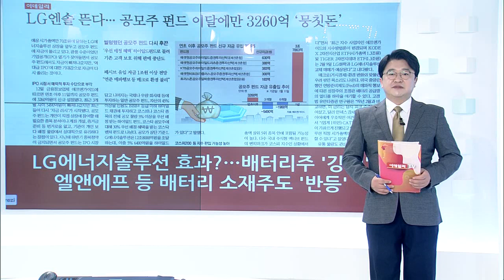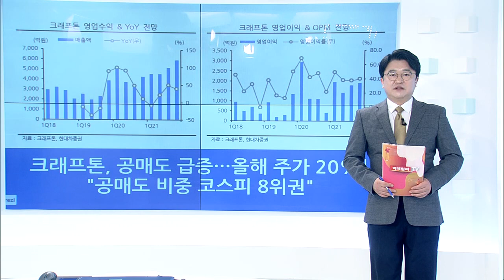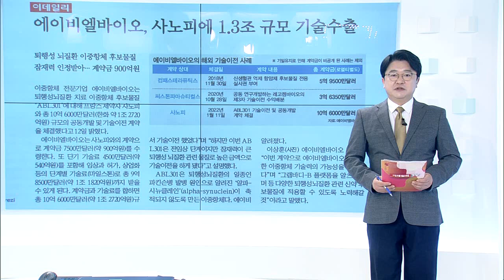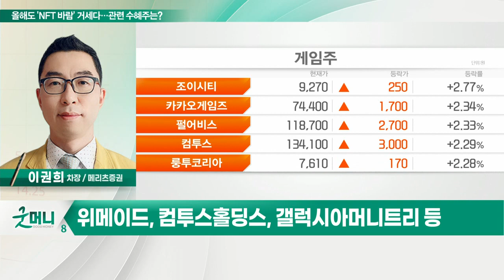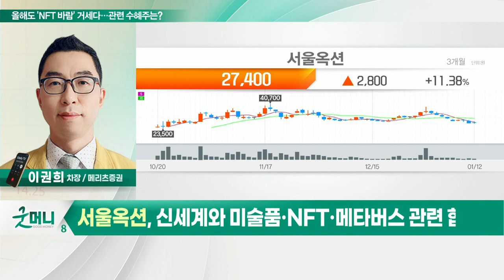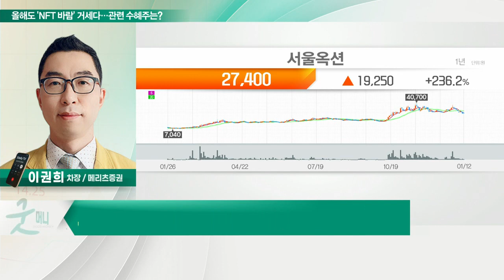서울옥션... 올해도 'NFT 바람' 거세다… 관련 수혜주는?_정성일의 투자 인사이트 (20220113)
- 규제 칼날에도 중국 내 NFT 열풍
- 게임, 비쥬얼아트, 웹툰, 메타버스 등 적용 확대
- NFT 확장성 무한… 게임·비주얼아트 영역 활발
- 위메이드, 컴투스홀딩스, 갤럭시아머니트리 등

- 미술품 경매 시장 활성화로 성장세
- 신세계와 미술품·NFT·메타버스 관련 협력
- 11월 오픈 플랫폼 '블랙랏' 성장 기대
- 미술품 NFT 사업 활성화 수혜 예상